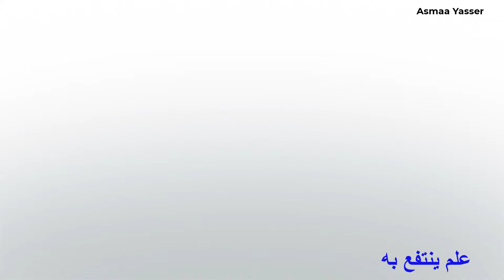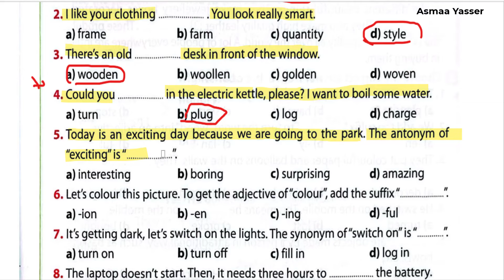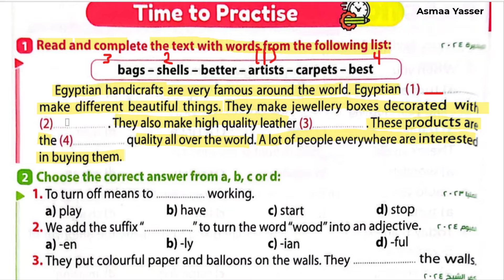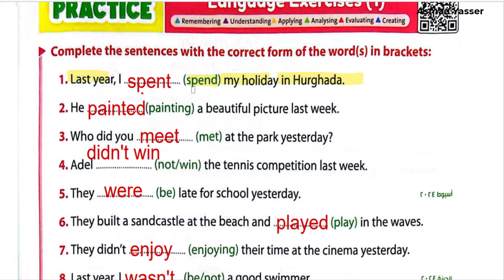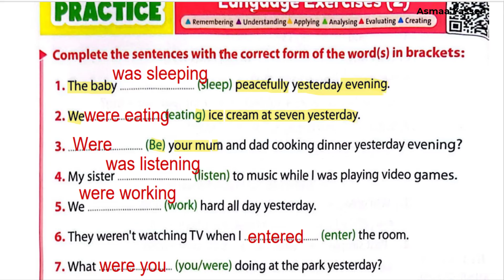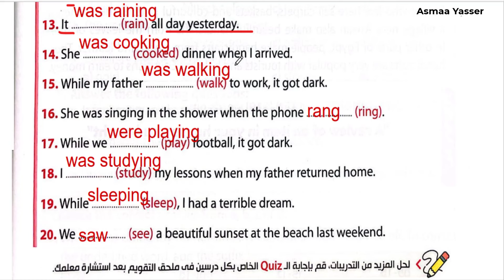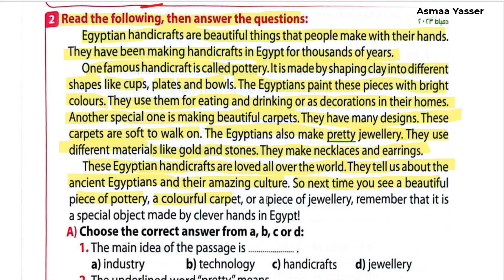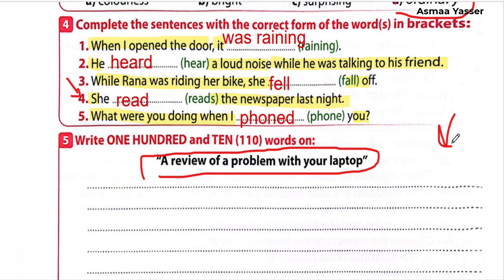حل تدريبات unit(2) كتاب جيم gem انجليزي تالته اعدادي الدرس 3/4 الوحدة الثانيه ترم اول 2025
حل كتاب جيم انجليزي للصف الاول الاعدادي الترم الاول 2025
انجليزى الصف الثالث  الاعدادي  الترم الاول 2025
انجليزي الصف الثالث الاعدادي الترم الاول
الصف الثالث الاعدادي انجليزي 2025

انجليزي تالته اعدادي ترم اول  2025
حل كتاب جيم تالته اعدادي  ترم اول
كتاب جيم للصف الثالث الاعدادي الترم الاول 2025
انجليزي انجليزي تالته اعدادي  الترم الاول
حل كتاب جيم انجليزي للصف الثالث الاعدادي  الترم الاول
حل كتاب جيم تالته اعدادي ترم اول 2025
حل تدريبات كتاب جيم انجليزي للصف الثالث  الاعدادي الترم الاول 2025
كتاب جيم للصف الثالث الاعدادي  انجليزي
لغة انجليزية للصف الثالث الاعدادي الترم الاول 2025
حل كتاب جيم انجليزى للصف الثالث الاعدادي الترم الاول 2025
انجليزي تالته اعدادي  الترم الاول 2025
الصف الثالث الاعدادي  انجليزي الترم الاول الوحدة الثانيه  Unit 2